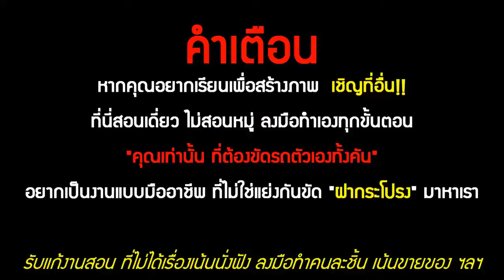D-MAX | น้ำยาเคลือบแก้ว | สอนเคลือบแก้ว | ขายแฟรนไชส์ 【 Ucarwash TV 】